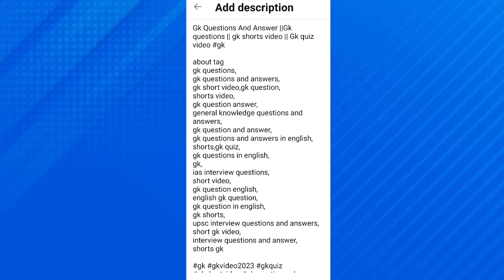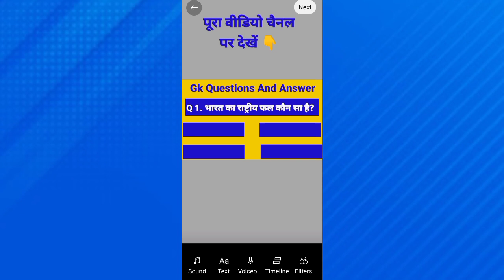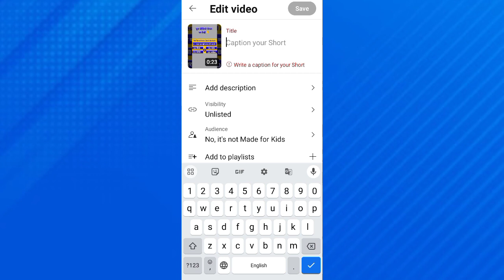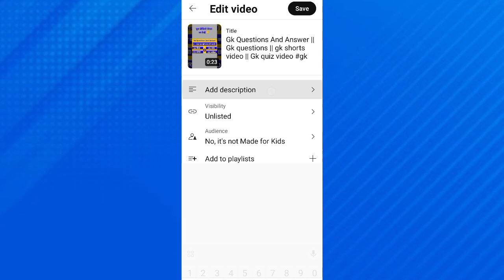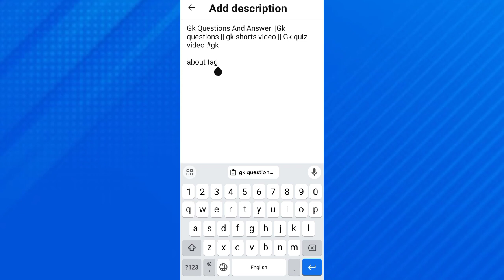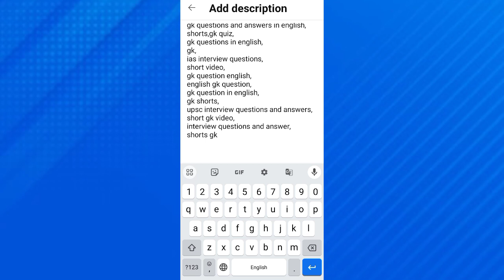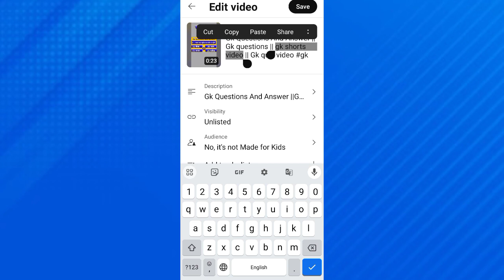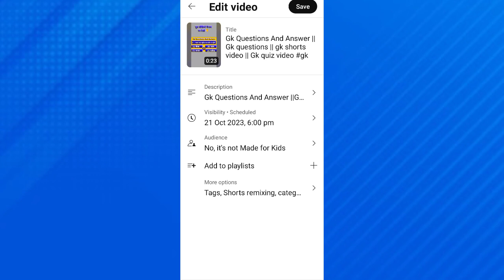How to Viral Short Video In YouTube | short viral kaise kare